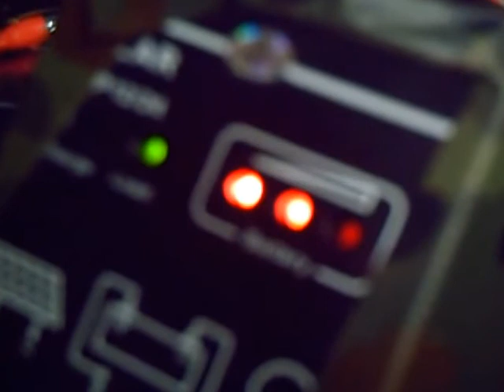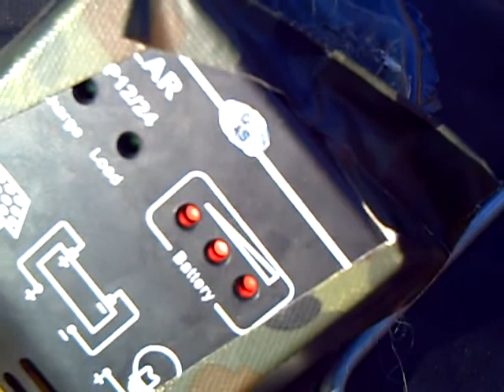HIIP 2013 [human ideas in progress] joint raw clips with passes